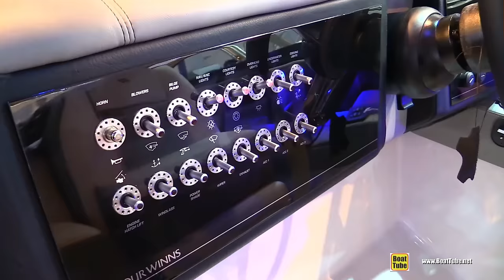2016 Four Winns Horizon 350 Motor Boat - Walkaround - 2015 Salon Nautique de Paris